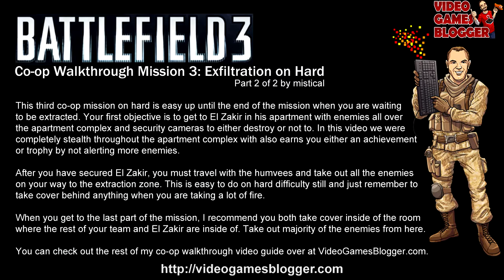Battlefield 3 Co-op Mission 3 Exfiltration Part 2 on Hard